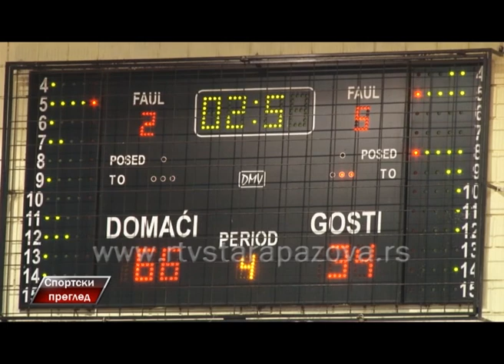Sportski pregled 18 01 2016